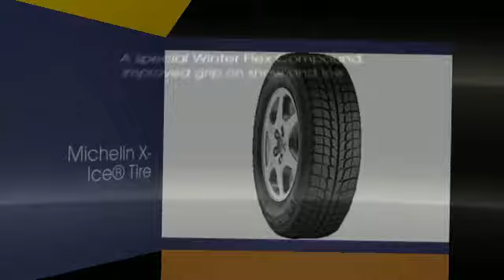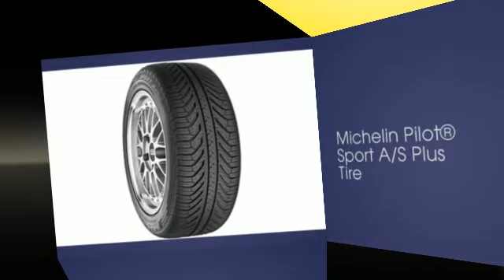Michelin Tires | For Premium Performance and Handling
Royal Tire is proud to offer a variety of Michelin tires. They provide key performances in braking, handling and fuel efficiency in all types of weather conditions.